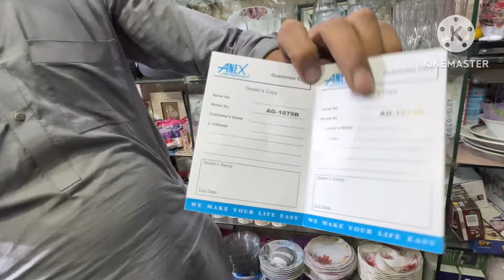Laat k mall main sab naya saman|toheedi road Rawalpindi |bohat hi sasta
In this video i describe preloved shoes laat s new thongs
Here is crockery and much more about your house desires